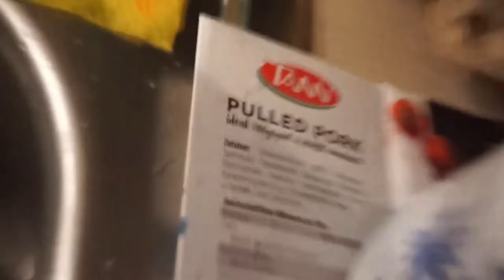burritos en austria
vivan los frijoles